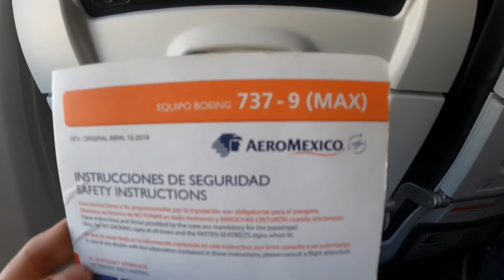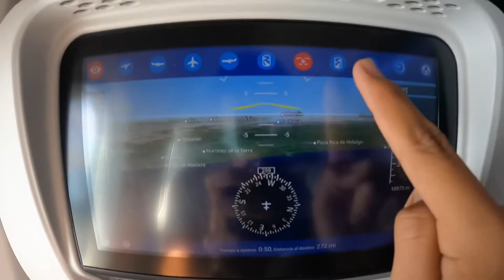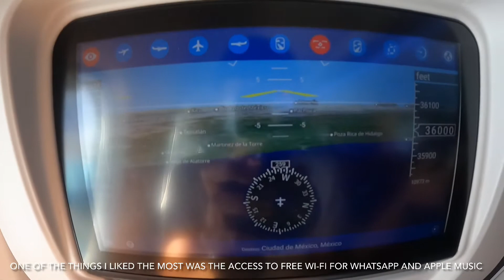Trip Report | Aeromexico | Boeing 737 MAX 9 | CUN-MEX | AEROMEXICO PLUS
Flight : AM523
Aircraft : Boeing 737 MAX 9
Plane Register : XA- IMH
Route : CUN-MEX
Seat : 7A